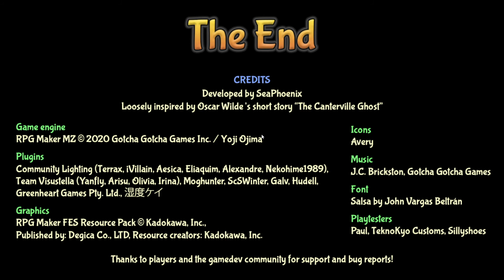The Ghost Cage #3 - Свободу призракам! Две концовки